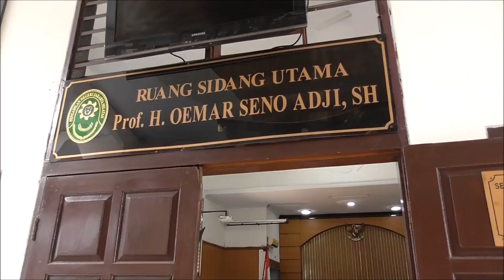Eksespsi Ahmad Dhani Ditoloak Jaksa Akan Siapkan Saksi-saksi